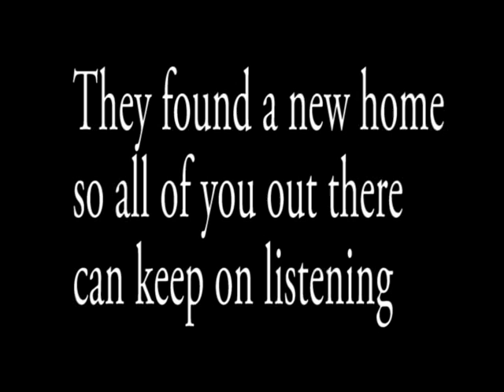The Weekly Ramble Stickam PROMO Video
We had to move to a new a website. SOooooo. NEW Site, New Time, NEW PROMO!!!

The Weekly Ramble: Live Wednesday Nights 7-9PM EST